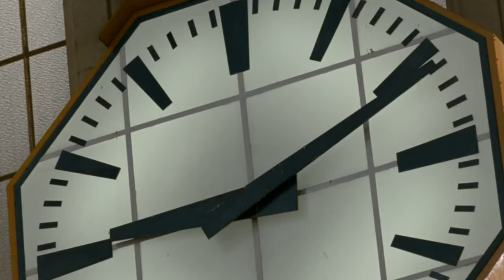MR. NOBODY - Nemo and Anna - Somewhere only we know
Fanvideo about Nemo and Anna from the movie Mr. Nobody.

Spoilers!